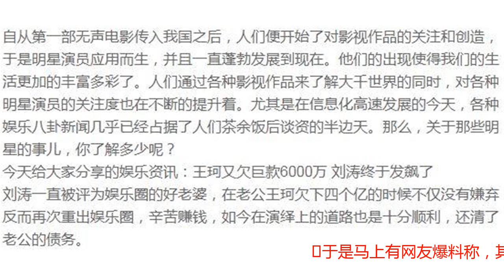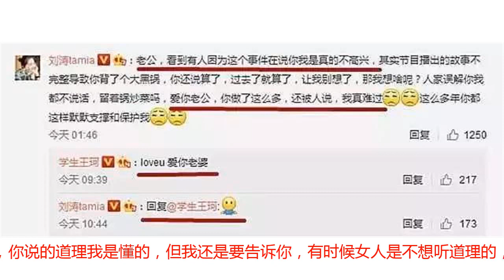王珂又欠巨款6000万！刘涛终于发飙了！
于是马上有网友爆料称，其实二人的感情从第一次王珂破产之后就不合了，刘涛事业繁忙，本来身为京城四少的王珂有数百亿身家，现在混到如此地步，甚至被众人贴上吃软饭的标签，王珂的内心早就崩溃。最极端的时候居然还吃过一些药物配合自己的精神状态治疗。刘涛也是少了很多沟通，二人各忙各个，而这次上综艺节目也只是作秀罢了，不知道真假。节目也播出一段刘涛给王珂的感性告白，闪瞎所有人，“老公，我们好久没有这样产生过分歧了，今天你的意思我明白，你说的道理我是懂的，但我还是要告诉你，有时候女人是不想听道理的，每天都听你在夸我，突然那么严肃的和我讲一堆道里，我还真是有些不适应，不过你放心，我已经不生气了，原谅你了。”